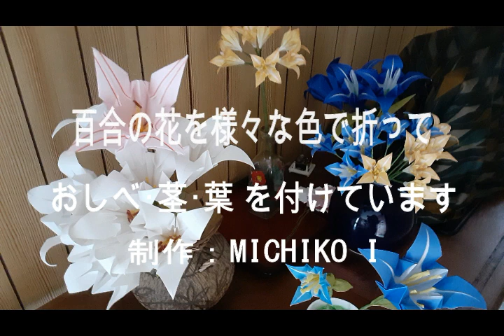kimie gangi 折り紙アレンジ「百合の花」ORIGAMI LILY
百合の花の折り紙に、おしべ・茎・葉を付けて様々なアレンジをしたものを集めてみました。
字幕に誤りがありました。お詫びして訂正いたします。
(誤)アパガンサス→(正)アガパンサス
折り方、作り方は、こちらの動画をご覧ください。